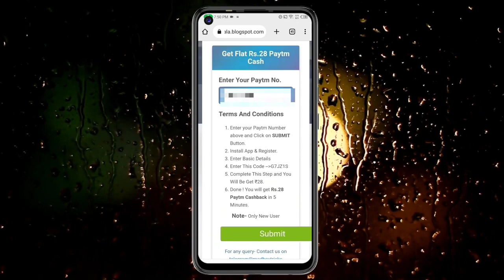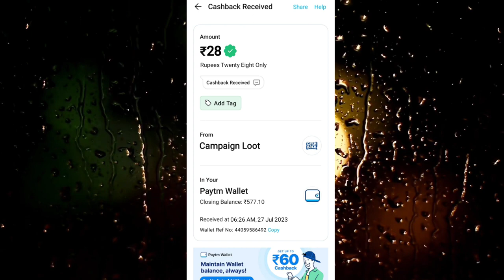Today New Campaign Loot Offer 28₹+28₹+28₹ Instant Paytm Cash || Tasks💰Campaign BUG|| New Paytm app